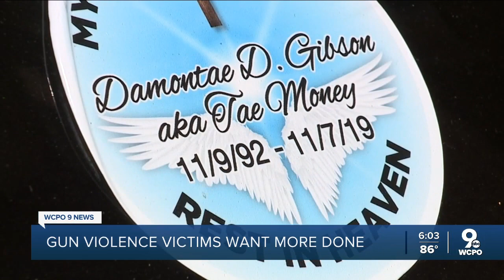Gun violence victims want more done after Safer Communities Act signing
Shooting survivors and families of homicide victims in Cincinnati want more support than the new Safer Communities Act offers.